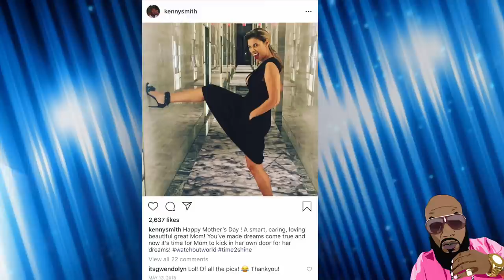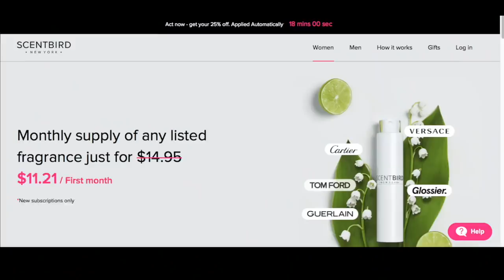Former NBA Star Kenny Smith Wife Has His ENTIRE Paychecks GARNISHED For Child Support and Spousal Su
USED CAR NEAR ME | NEVER HAGGLE OVER PRICE Over 100,000 New & Used Cars From Dealers. CarMarshal. You Shop. We Negotiate.